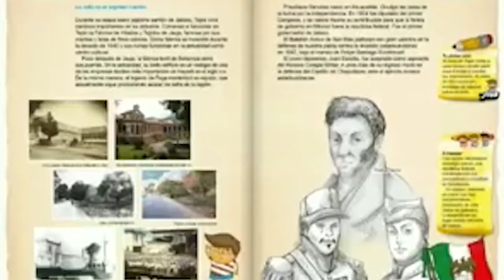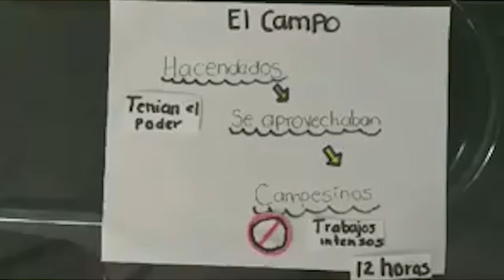La actividad económica y el transporte en el porfiriato. Primaria, 3º. La entidad donde vivo. Bl. 4.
La actividad económica y medio de transporte en el porfiriato
La entidad donde vivo
Bloque 4 - Tercer grado
Primaria

Tepic, Nayarit